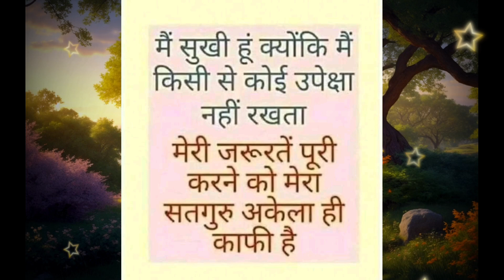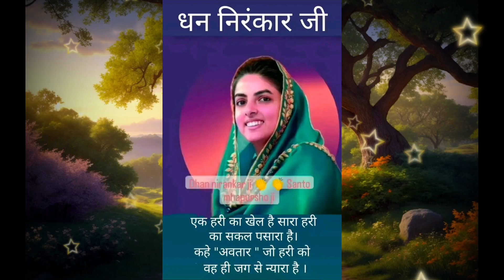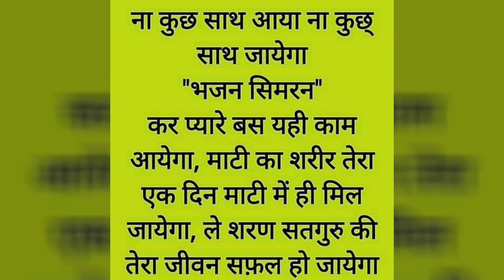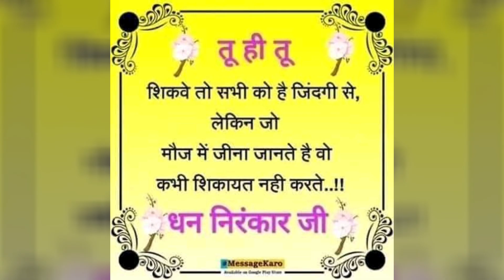सेवा करने से परमात्मा के दर्शन हो जाते हैं || nirankari vichar || निरंकारी विचार || Anmol Saakhiyan